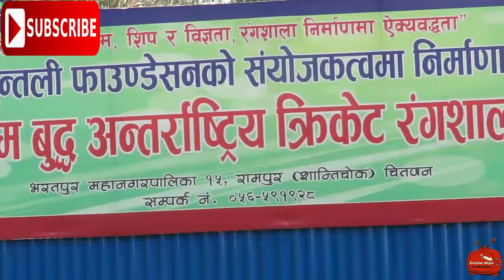New Update: Gautam Buddha International Cricket Stadium|| गौतमबुद्ध क्रीकेट रङशाला update